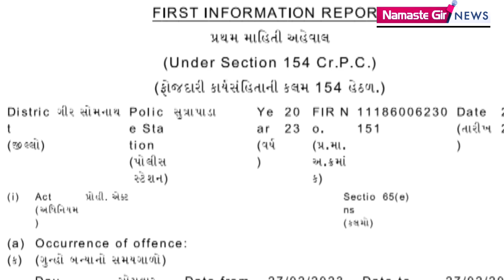પોલીસકર્મી જ કરતા હતા દારૂ ની હેરાફેરી એસ્પી એ લીધું આકરું પગલું